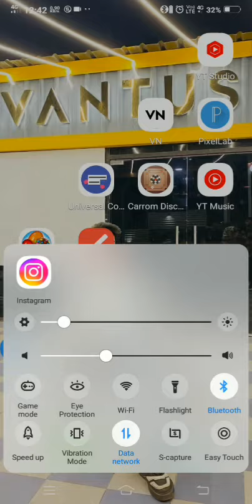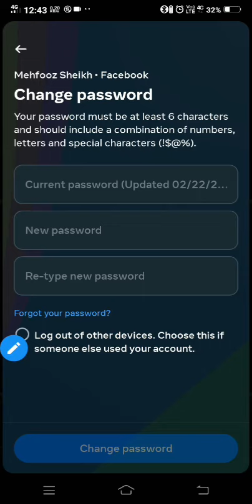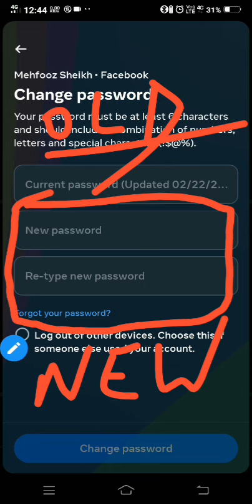Instagram Ka Password Kaise Change Kare | Insta password change | how to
Instagram Ka Password Kaise Change Kare | Instagram Password Change | Insta password kaise change kare | how to change instagram password |

Iss video me hamne discuss kiya hai ki instagram ka password kaise change karen 2023 ya how to change instagram password 2023 in hindi to agar apko instagram ka pura password yaad nahi hai aur firr bhi aap instagram ka password change karna sikhna chahte hai to is video ko shuru se last tak jarur dekhen